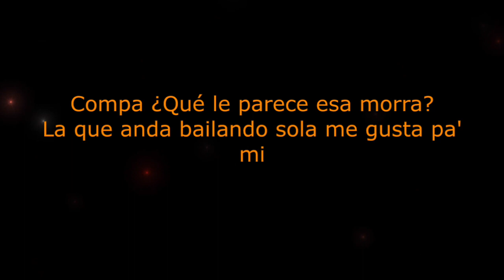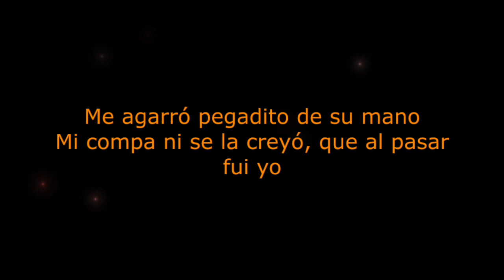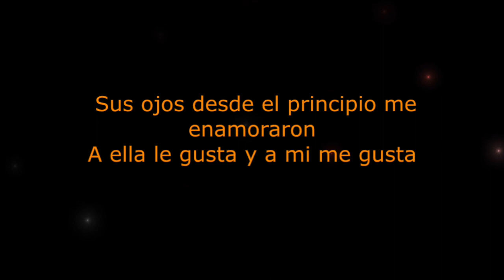Ella Baila Sola - Eslabón Armado x Peso Pluma (LYRICS)🎤 [KARAOKE ] [Instrumental Version]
Eslabón Armado x Peso Pluma - Ella Baila Sola Karaoke Number, Ella Baila Sola Karaoke Number, Ella Baila Sola Peso Pluma Karaoke, Ella Baila Sola Eslabon Armado Karaoke.Love To Sing In Karaoke Version Of Ella Baila Sola By Eslabón Armado y Peso Pluma? Karaoke With Acoustic Piano Lyrics Is @singmykaraoke. Sing along of “Ella Baila Sola” by Eslabón Armado & Peso Pluma from Sing My karaoke Channel. About Sing My karaoke Channel: Welcome to the official Sing My karaoke YouTube channel! On this channel, you’ll find a variety of karaoke and sing along videos with lyrics, including pop rock, R&B, hip hop, piano, acoustic, and electro pop genres from Taylor Swift, Justin Bieber, Selena Gomez, and more. If you like music, singing along, learning song lyrics, or karaoke, sing along to them in style with Sing My karaoke,  YouTube karaoke and lyrics